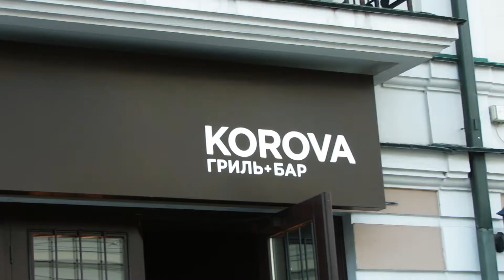Face2Face Open Air at Korova grill bar - 2: salsa, bachata, zouk, kizomba